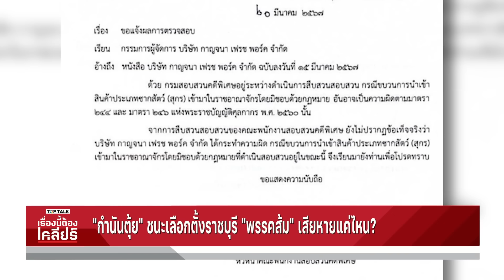เคลียร์ซึ่งหน้า‼️“กำนันตุ้ย“จ่ายหัวละ200? พรรคส้มจ่าย 500 ? | เรื่องนี้ต้องเคลียร์ Full EP.42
เรื่องนี้ต้องเคลียร์  Full EP.42